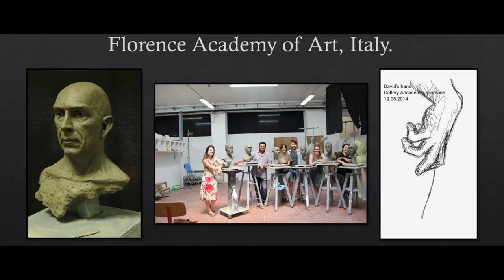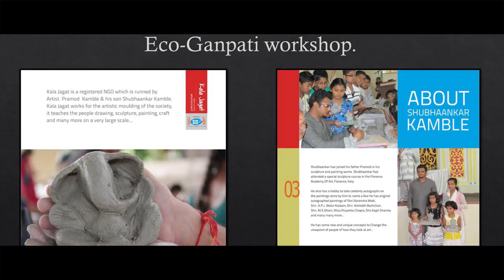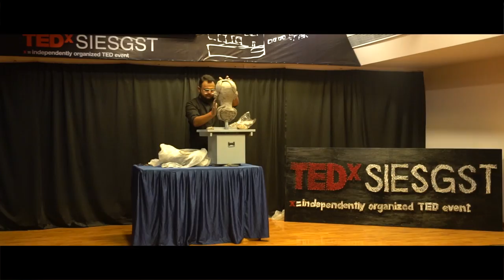The Journey of an Artist | Shubhaankar Kamble | TEDxSIESGST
Shubhaankar Kamble enthrals the audience by sculpting a masterpiece from scratch within 10 minutes. He shares his story and struggles as he moulds a face that represents the heart of the Indian economy. Shubhaankar Kamble is the fourth generation of artist in his family. He grew up in an artistic ethos with an exposure to clays and colours at a very young age, mentored by his father - a sculptor and artist. He received a scholarship from the Centre for Cultural Resources and Training, New Delhi in the 7th grade. He completed his Masters in Realistic Portraits from the Florence Academy of Art, Florence, Italy in the year 2014.

He has created collections of portraits of many famous celebrities and renowned personalities. He is currently designing in 3D sculptural movie posters, and has also handprinted posters for movies such as Bajrangi Bhaijan, Bajirao Mastani, Fan, Shamitabh, Sultan and more. This talk was given at a TEDx event using the TED conference format but independently organized by a local community.